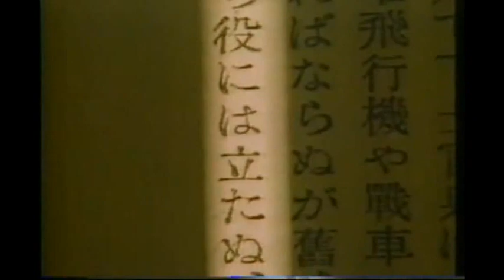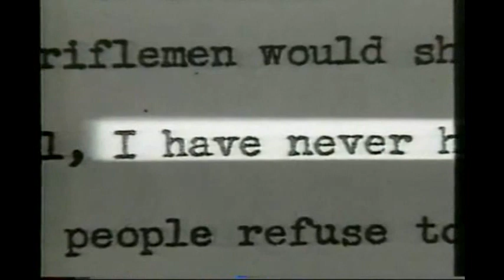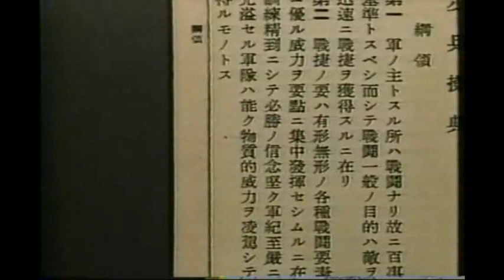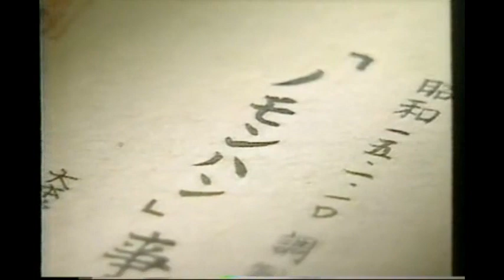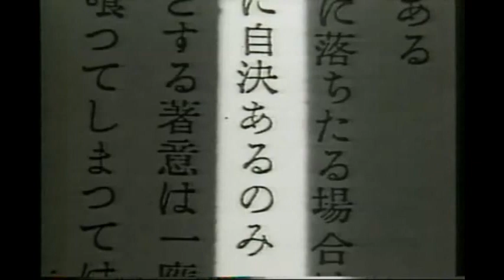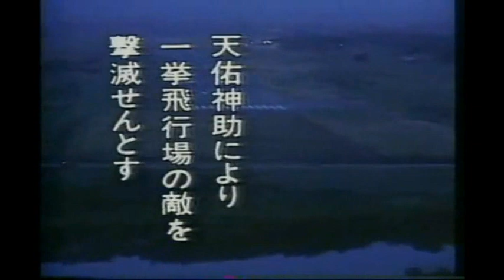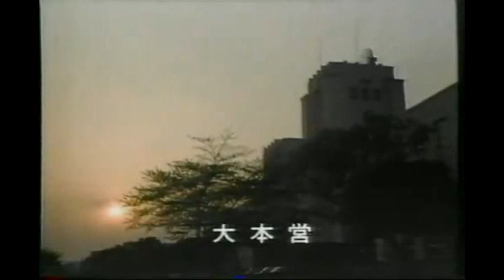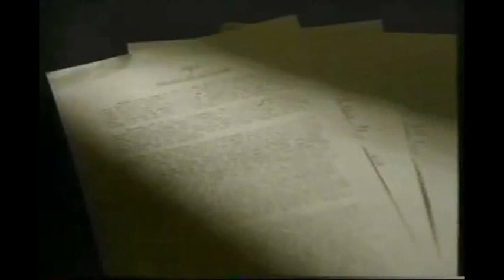ガダルカナル島奪回ならず